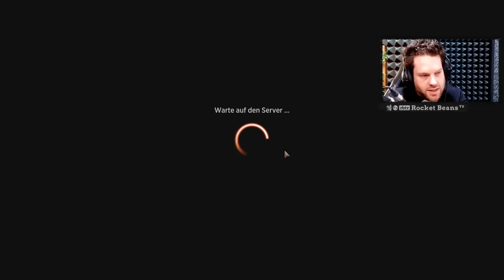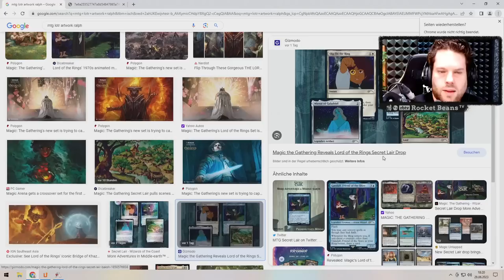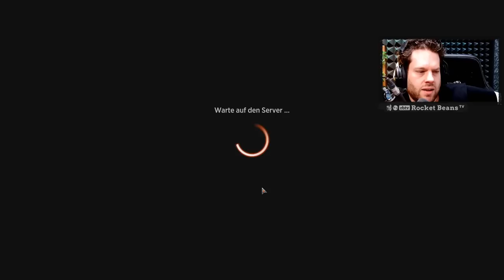Der erste Mittelerde-HOMERUN?! - Magic: The Gathering